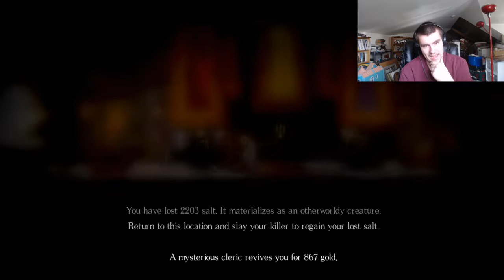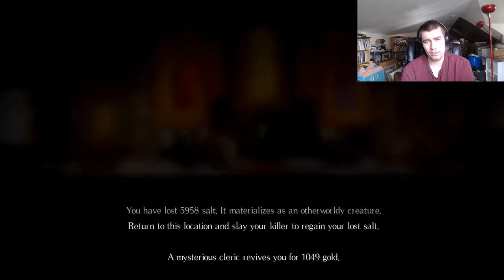Salt and Sanctuary Ep. 7-THE QUEEN OF SMILES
In this episode of Salt and Sanctuary, I find a boss I skipped over: The Queen of Smiles.

Apparently, some of Salt and Sanctuary's bosses do not need to be defeated, and The Queen of Smiles is one of them.  I skipped right over this boss into other levels.  The funny part is that, when I fight the Queen of Smiles, I am severely over leveled, and kill her pretty quickly.  The only thing she gives me is some really good equipment, and no keys to another level.  Well, off to find more levels..again...again.

I upload videos daily at 12 P.M PST, sometimes a little extra too :)